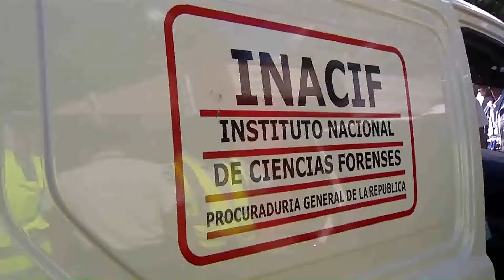Se incrementa las tragedias viales, especialmente las que involucran motoristas.